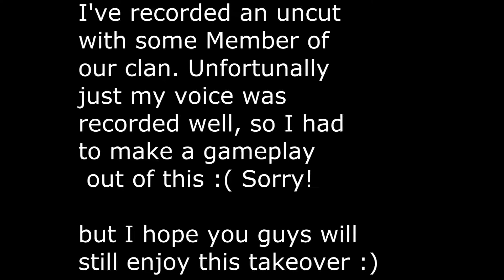EPIC GAMEPLAY | ༺𝓐𝓢༻✵ CLAN DESTROYING THE LOBBY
Songs:
Goblins from mars - Apollo 69
Nicky Romero - Novell (Dropwizz x Savagez Remix)
Fabian Mazur - Everyody Jack